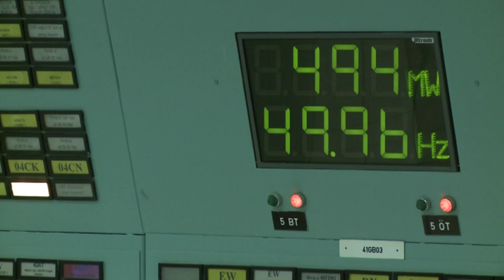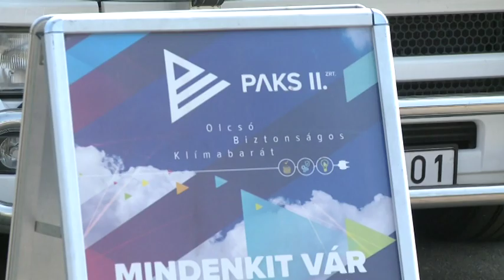Olcsó az áram Magyarországon 20190214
Javított helyezésén és a második helyre került Magyarország az európai uniós tagállamok azon rangsorában, amely a lakossági áramárakat hasonlítja össze. Magyarországon 37 forint egy kilowatt óra, a legtöbbet – közel 100 forintot – Dániában és Németországban kellett fizetni a villamos energiáért 2019 januárjában – derül ki a Magyar Energetikai és Közmű-szabályozási Hivatal (MEKH) legújabb, januári nemzetközi ár összehasonlító vizsgálatából.